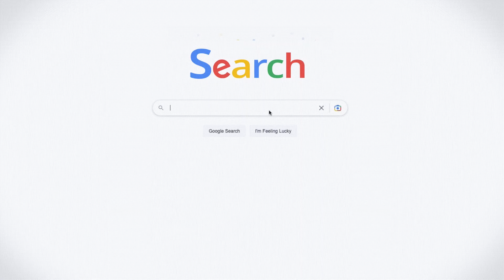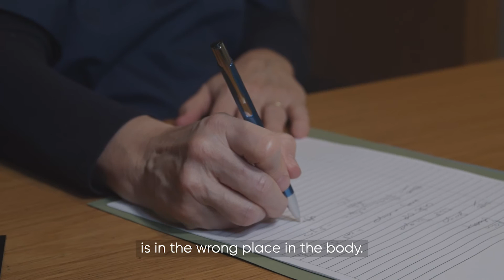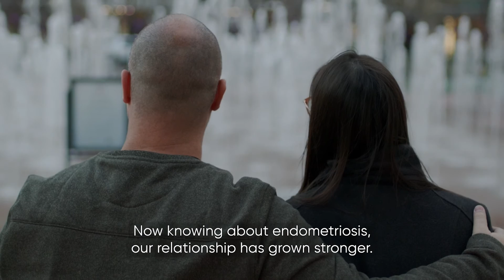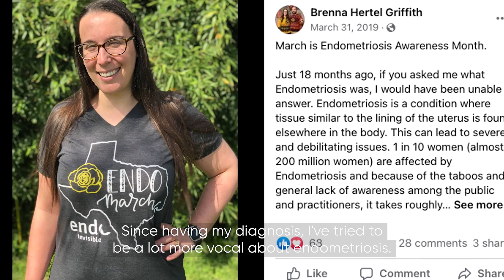Uncovering Invisible Illness in Women's Health: Endometriosis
From eight years to eight seconds... There's a problem facing women globally each and every day, the misdiagnosis of endometriosis. Brenna Griffith is one of these women.

Change is afoot though, through changemakers like Dr. Susanne Johnson who's dedicated her life's work to leveraging specialized ultrasound technology, AI, and guided workflows to help women get answers sooner. The hope is that women will no longer have to suffer in silence and can break.

Find out more about Brenna's story and join us in raising awareness of this invisible illness so that women can sit in the driver's seat of their health.

Produced by BBC StoryWorks Commercial Productions on behalf of GE HealthCare. Explore the full Nature's Building Blocks series developed in collaboration with BBC Storyworks and BIO